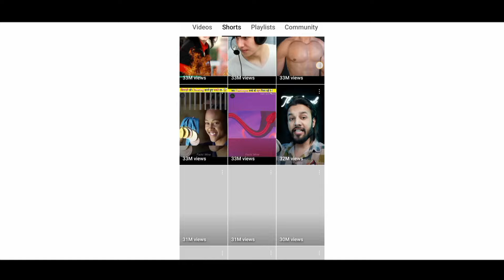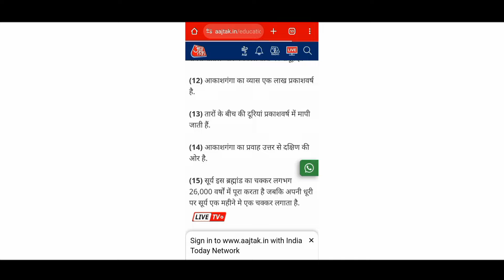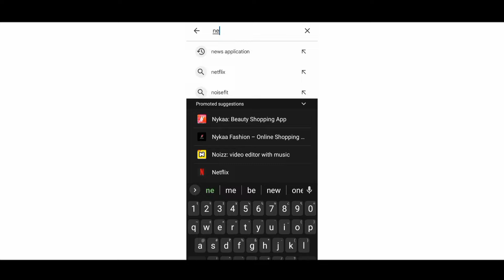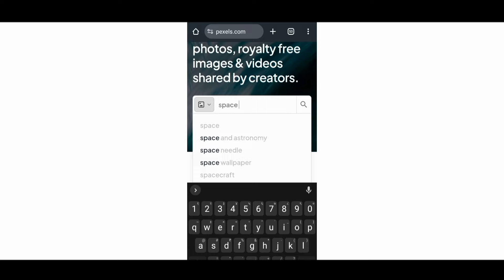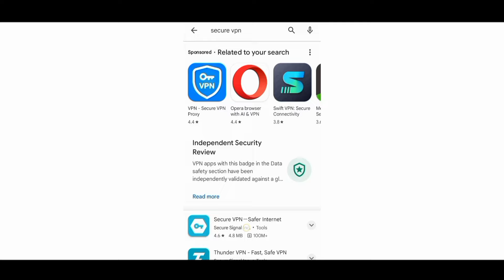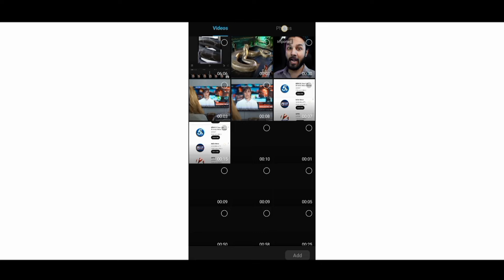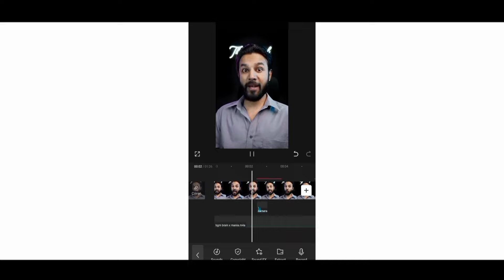Factmine Shorts Video Making | Every You Wanted to Know About Factmine video Editing Just 5 minutes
Factmine Shorts Video Making | Every You Wanted to Know About Factmine video Editing Just Factmine

😍Guys, today I am going to tell you all how to make a shorts video like @FactsMine ,also step by step so watch the video till the end, you will get a lot of Knowledge.

🔴 Like Thok Do Bhaiya...।...।...।...।...।...।...।...।...।...

1. Factmine Jaisa Shorts kaise banaye
2. How To Edit Shorts Video Like Factmine
3. Factmine Video Editing
4. Factmine Editing
5. Make Video Like Factmine
6. How to make Shorts video Like Factmine
7. Factmine Jaisa video kaise banaye mobile se
8. How To Create Shorts video Like Factmine
9. Factmine Shorts Video Editing
10. How to create Video Like Factmine
11. Factmine video editing in Mobile
12. Factmine video editing in kinemaster

►Please Support Us Because It Takes a Lot of Hard work to make a single video

🙏 Please Do These Things After Watching🙏 This Video:-

1. Like this video 👍
3. Must give feedback of this video in the comment section 💬

►Milenge aisi hi ek aur kamaal ki video me tab tak ke liye BYE 🤗

Avnish Kumar
     Bihar